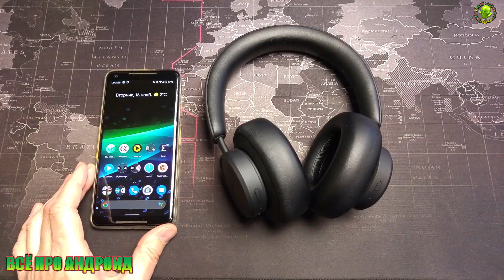BlitzWolf® BW ANC5 Двойное активное шумоподавление HiFi Stereo Bass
Полноразмерные наушники от BlitzWolf®  с активным шумадавом и отличным звуком.